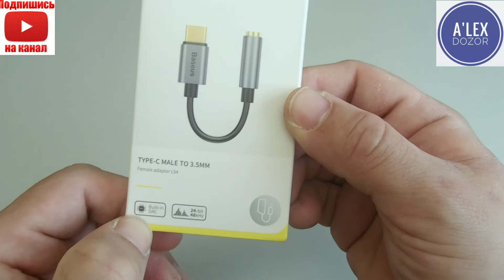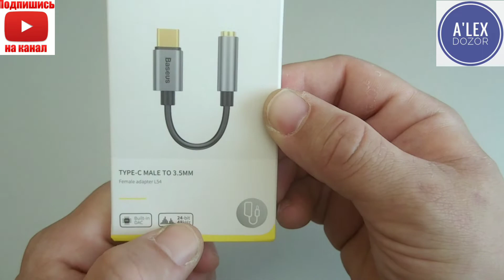Basseus L54 - адаптер, переходник или полноценный ЦАП?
Тайм коды:
0:00 вступление
1:30 упаковка и комплект поставки
4.55 подключение
7:30 звук
9:14 выводы и эксперт
10:26 конец.

Наша электронная почта:
Обращайте по любым вопросам.